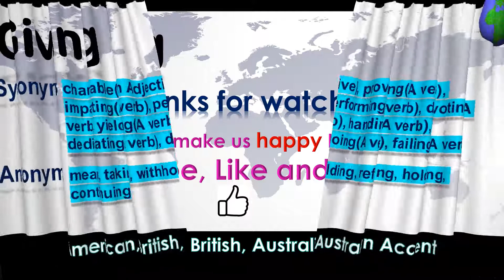Giving How to Pronounce Giving in Australian Accent, British Accent, American Accent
"Giving - Pronounce in Australian Accent, British Accent, American Accent along with Synonyms & Antonyms.

 Antonym of the word Giving is mean, taking, withholding, refusing, holding, continuing"